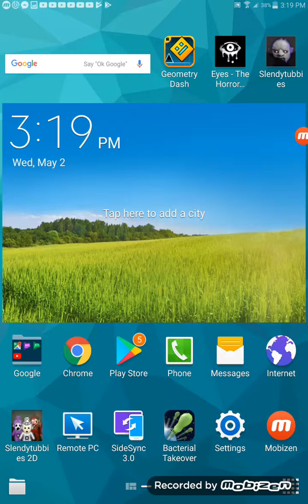Taking over the universe!!!|bacterial takeover part 1